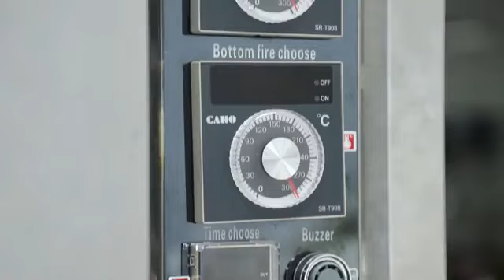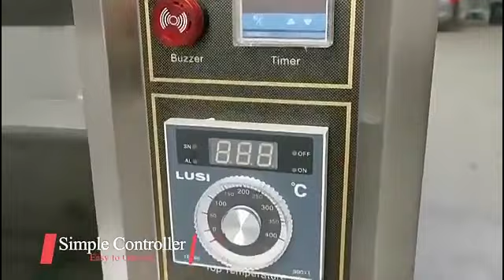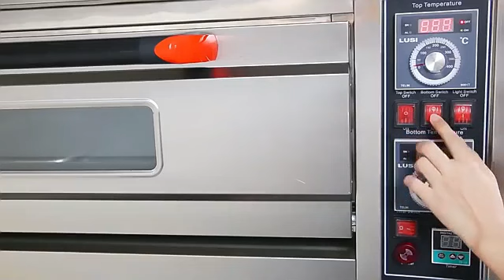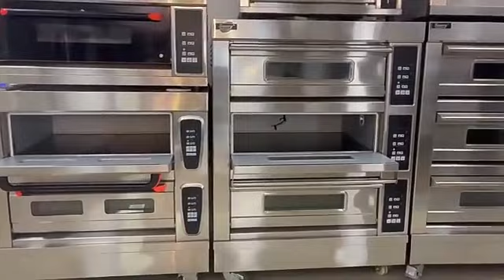Mesin Oven Otomatis | Mesin Oven Roti dan Kue Otomatis Untuk Hasilkan Produk Roti Dan Kue Istimewa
Deskripsi Mesin Oven Kue dan Roti :

Kelezatan roti paling nikmat selain ditemukan pada rasanya, juga ditemukan kelembutan. Rasa dan kelembutan dapat diperoleh dari teknik pemanggangan yang sempurna. Hal inilah yang menjadi prinsip umum pada dunia bakery.

Roti yang sempurna biasanya tidak melalui proses panggang yang terlalu lama. Roti idealnya dipanggang dengan api atas dan api bawah yang memungkinkan permukaan roti mengembang denga sempurna.

Menghasilkan pori – pori yang sesuai, dan membuat struktur roti menjadi lembut adalah suatu keharusan untuk menghasilkan roti dan kue yang lezat. Kesempurnaan ini baru bisa dihasilkan oleh Mesin Oven Roti atau Mesin Oven Kue yang berapi atas dan bawah sekaligus.

Pada Mesin Oven Gas konvensional, anda tidak dapat menemukan fitur api atas karena oven tipe konvensional bekerja dengan cara memanaskan oven dengan kompor secara langsung.

Hal ini mengakibatkan suhu oven yang tidak merata pada permukaan oven dan meniadakan fungsi pemanasan api atas. Akibatnya, oven konvensional hanya bisa memanggang jenis produk yang terbatas dan memakan waktu produksi lebih lama.

Sebagai solusi produksi roti berkualitas dengan hasil cita rasa yang nikmat, Oke Mesin menyediakan Oven Gas Otomatis atau biasa disebut Oven Gas Deck. Gas Deck Oven adalah perangkat pemanggang yang dilengkapi dengan pengaturan pengapian atas dan bawah.

Selain itu, Gas Deck Oven yang disediakan oleh OKe Mesin dilengkapi dengan IC board yang berfungsi sebagai pengatur solenoid valve pada gas combustor. Adanya fitur ini, membuat Gas Deck Oven ini mampu membaca suhu dengan akurasi tinggi dan mengontrol relay pada selang gas, sehingga jumlah gas yang dikeluarkan lebih hemat dan efisien. Efeknya, biasya produksi lebih hemat.

Itulah sekilas deskripsi atau penjelasan dari Mesin Modern ini. Semoga bermanfaat.

Dapatkan harga spesial bersama kami.